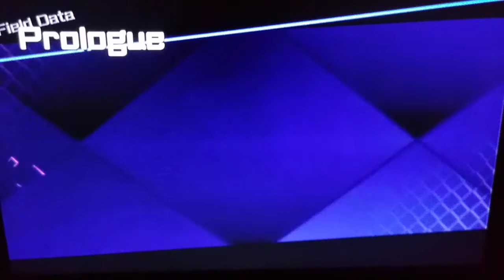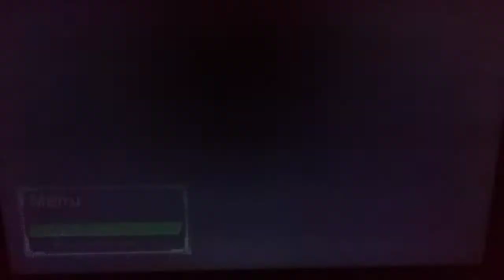BlazBlue Cross Tag Battle [PS4] Versus CPU Session #1 [CAMCORDER]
Super bored